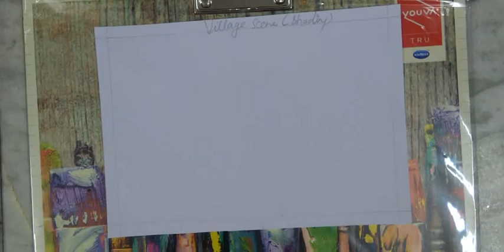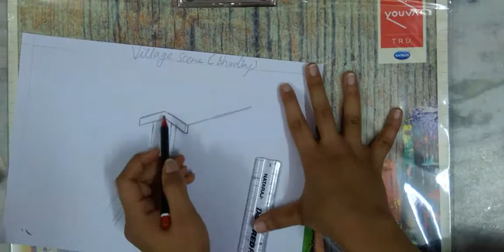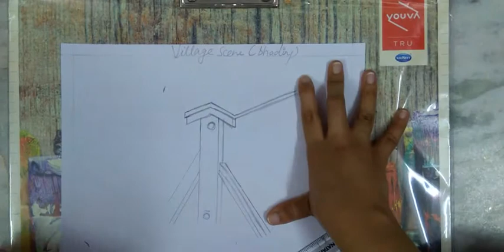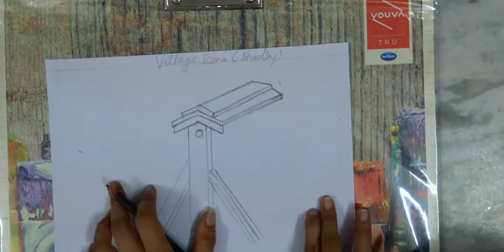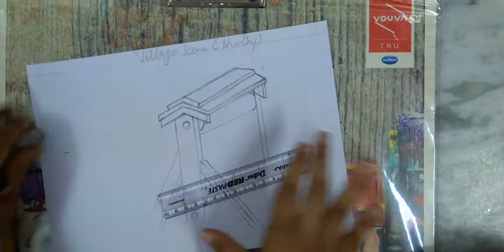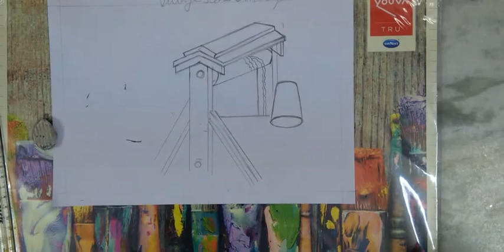Village Scene Shading (Class 5th)